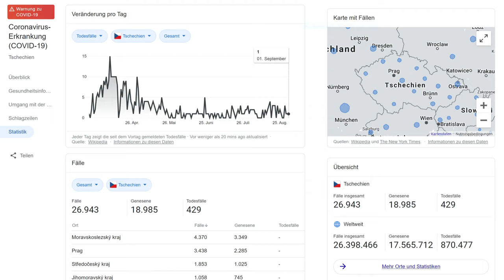Endlich 17? (+ Gewinnspiel) 🎉 - Wieder Was Neues #5 | Robert Kagan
Gewinnspielbedingungen in der Kommentarsektion

[EQUIPMENT]
🎥1: Panasonic Lumix DMC-G70KA
🎥2: Panasonic Lumix G 25mm F/1,7 ASPH

[SOFTWARE]
🎞️: MAGIX Video Pro X

[MUSIK]
🎧1: Rex Banner - Island & Oceans
🎧2: Maya Belsitzman & Matan Ephrat - Once Upon a Time
🎧3: Rex Banner - Patio Daze
🎧4: ORKAS - Let's Go